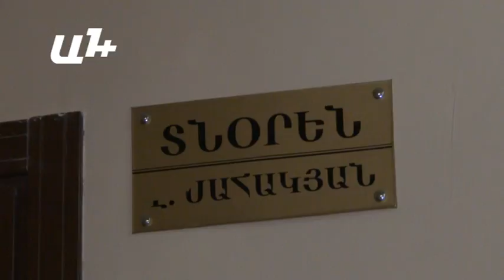"Փող չունեիք, ուրեմն չանեիք".ԿԳՆ պատասխանը՝ քոլեջի տնօրենին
«Չարաշահումը շատ վերամբարձ է ասված: Կան թերացումներ, կան որոշակի խախտումներ՝ ինչ-որ մասը գուցե օրենքի չիմացության պատճառով: Ես չեմ փորձում արդարացնել այդ ամենը, բայց ամեն դեպքում դա համարել չարաշահում կամ հափշտակում, ես նման որևէ բան չեմ կարող ասել»,-«Ա1+»-ի հետ զրույցում նշում է Երևանի ջազային և էստրադային արվեստի պետական քոլեջի նախկին տնօրեն Լևոն Սահակյանը:

Հիշեցնենք, որ վերջինս հունվարի 12-ին ԿԳ նախարարի հրամանով ազատվել էր աշխատանքից: Նախարարությունից մեզ հայտնել էին, որ ազատման պատճառը նախարարության ներքին աուդիտի արդյունքում հայտնաբերված խախտումներն են, չարաշահումներն ու քոլեջի պարտքերը, որոնք Լևոն Սահակյանի տնօրինության օրոք ավելացել են: